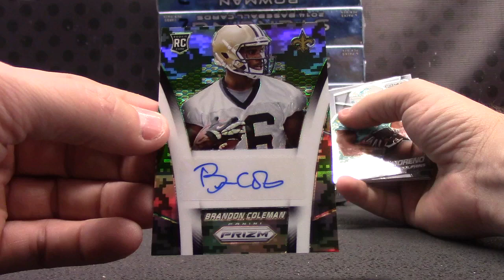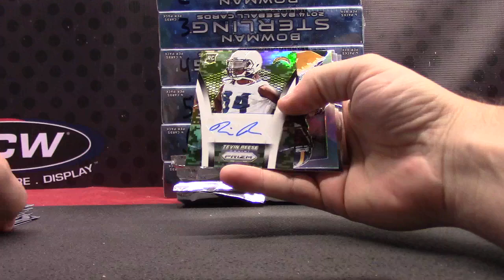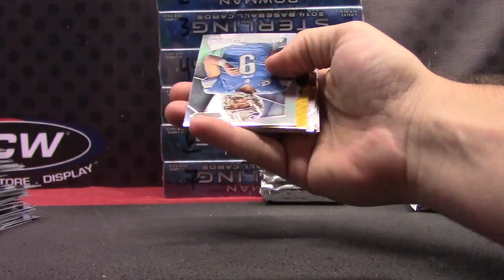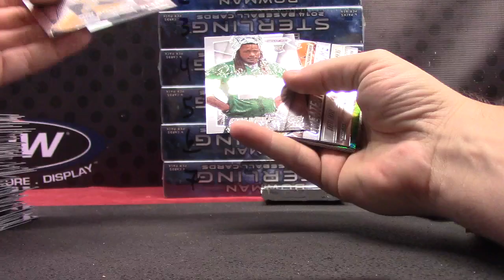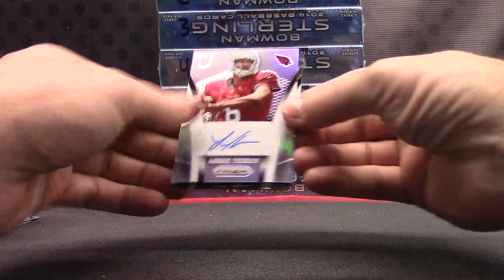Brian's 2014 Prizm Football JUMBO Box Break